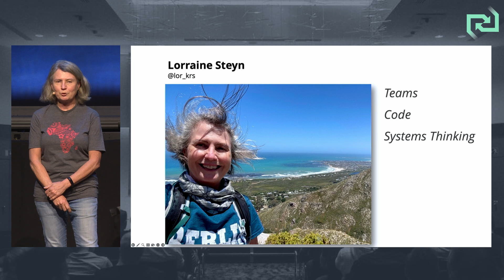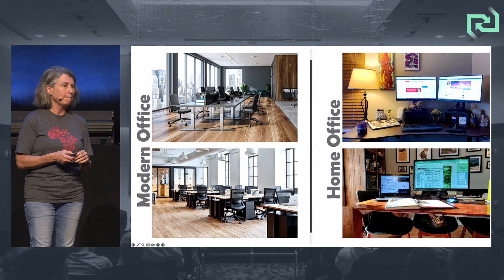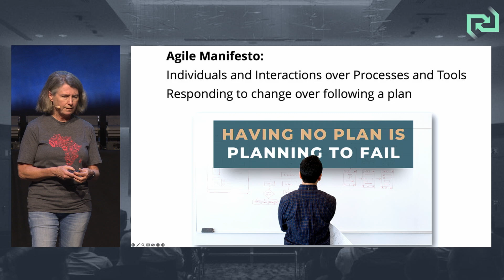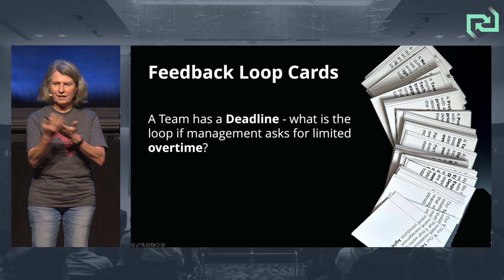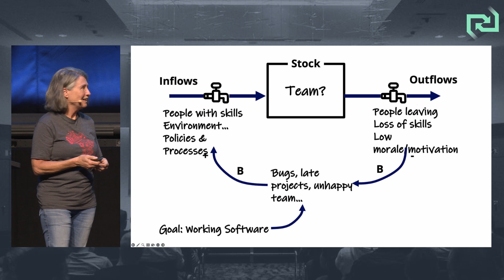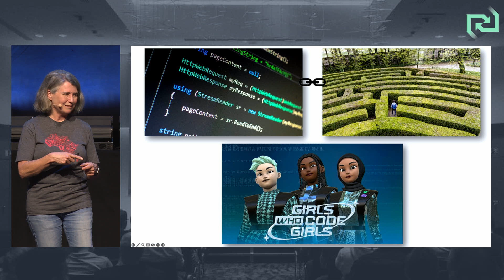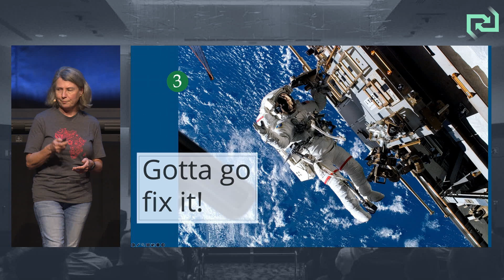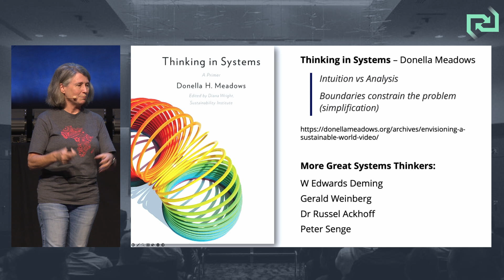Lorraine Steyn — What is stopping us? A legacy code question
What is stopping us? A legacy code question

This is about Legacy code. About how software becomes complex and hard to maintain over time. We all know of code bases like that, but do we understand what is stopping our teams from improving the code?

In my work on many systems over a 4 decade-long career, I’ve found that very often, there are blockers that are actively getting in the way. Finding the blockers includes addressing low trust working environments and the fear of making mistakes, traveling deep into the architecture of the code (with the benefit of hindsight), and looking at the infrastructure, tools and skills available to the team.

This talk will focus on systemic issues in Legacy systems, and how reframing the problem with a Systems Thinking lens can show us how the systems are getting in the way of letting good people do good work.

We will look at strategies for dealing with system issues, and try to face the truth of why, over time, all code bases tend towards the unmaintainable big ball of mud.

I always believe that developers want to do a good job, and if they’re being ground down and unable to fix the code, we should look for reasons beyond blaming the developers.

Speaker: Lorraine Steyn